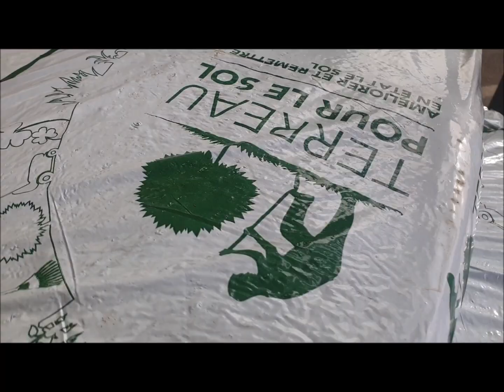La balade en jardinerie... MVDQ 2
HOLA ! ! !

Et voici 2020 et son lot de bonnes résolutions… ou plutôt de résolutions, tout court… je vous annonce donc l’arrivée de mes MVDQ... il s'agit déjà du 2ème sur ma chaîne, mais de quoi parle-t-elle ? Et bien de mes Mini Vidéos Du Quotidien !
Pourquoi ? Et bien parce que j’en ai envie…
Intéressant ? Essentiel ? Je ne sais pas… et après tout il n’y a rien de précis… juste une expérience que j’ai envie de mener, expérience dans laquelle je l’espère vous m’accompagnerez…
En attendant merci d’avance pour votre soutien, bon visionnage…